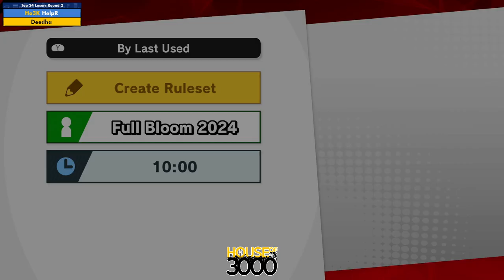Xeno336 Top 24 Losers Round 2 HelpR vs Deedha